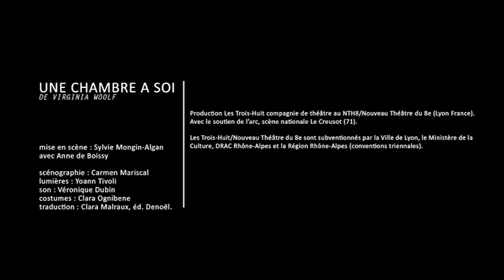"Une Chambre à Soi" de Virginia Woolf / S.Mongin Algan / A.de Boissy / Les Trois Huit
UNE CHAMBRE À SOI
VIRGINIA WOOLF / SYLVIE MONGIN-ALGAN / ANNE DE BOISSY / LES TROIS-HUIT

Auteure de génie, critique littéraire et éditrice, Virginia Woolf a fasciné ses contemporains par sa créativité d'avant-garde et sa vie de femme libre. En 1929, elle publie Une chambre à soi, essai passionnant et énergique, plein de lucidité et d'humour qui deviendra un véritable texte de référence pour le droit des femmes à l'égalité et à la liberté intellectuelle.

VIRGINIA WOOLF SUBLIMÉE PAR SYLVIE MONGIN-ALGAN
Formidable texte, formidable interprétation... Anne de Boissy campe ce personnage avec une délicatesse et un humour irrésistibles, sans que notre attention, captée dès les premières minutes par la puissance du raisonnement et la beauté des phrases, ne faiblisse une seule seconde. Nicolas Blondeau, Le Progrès

PARLE AVEC ELLES
Un délicat spectacle qui ne vire jamais au manifeste. Anne de Boissy porte magistralement ce texte sur ses épaules avec intelligence et émotion, dans un respect qui ne confine jamais à la déférence.
Nadja Pobel, Le Petit Bulletin

PIÈCE FORTE POUR FEMME LIBRE
Anne de Boissy excelle en endossant un rôle qu'elle maîtrise parfaitement. Espiègle, perspicace sans jamais cesser d'être drôle, la comédienne ravive l'énergie du texte, témoignant par la même occasion d'une impeccable direction d'acteur. Ainsi, l'essai de Virginia Woolf a trouvé une mise en scène à la hauteur de son propos. En exaltant la puissance du contenu, Sylvie Mongin-Algan nous révèle une fois encore, son remarquable talent à choisir des textes forts, intemporels et à les magnifier par l'indéniable qualité de mise en scène qu'elle leur confère.
Élise Ternat, Les Trois Coups

ÉQUIPE DE CRÉATION / LES TROIS-HUIT
mise en scène : Sylvie Mongin-Algan
avec : Anne de Boissy
scénographie : Carmen Mariscal
lumières : Yoann Tivoli
son : Véronique Dubin
costumes : Clara Ognibene
traduction : Clara Malraux, éd. Denoël
production/diffusion : Julia Brunet
teaser : Etrangeprod.com